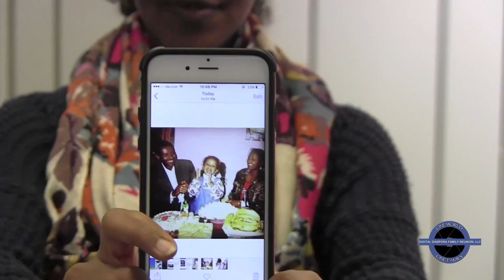DDFR: The Last Picture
Dartmouth College student Tsion Abera, '17, participated in our Digital Diaspora Family Reunion photo sharing session telling nostalgic tales of when her family was back in Ethiopia. She showed us an adorable photo of her last birthday party spent in her home country as a toddler. The photo holds a special place in her heart and family album.

to find out more info about DDFR visiting Dartmouth College!

today! Share stories and photos of your own! To learn more about Digital Diaspora Family Reunion (DDFR) and other projects,